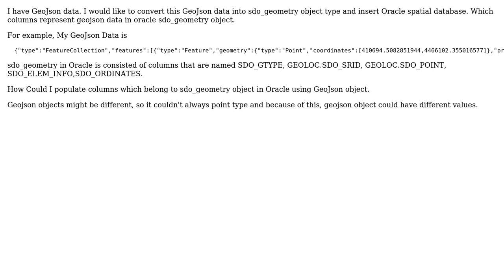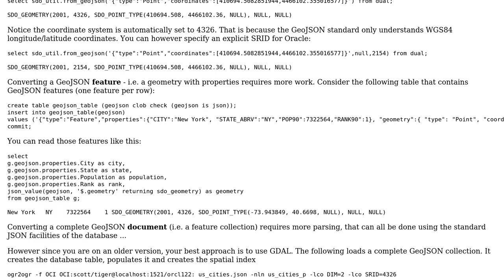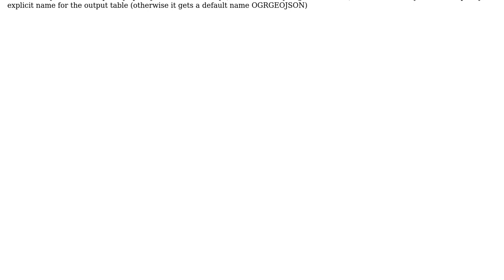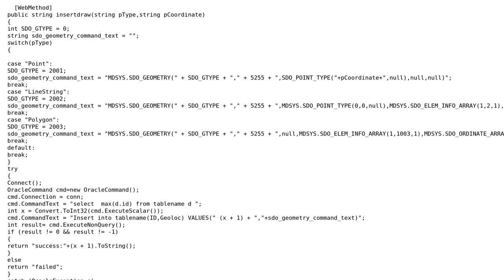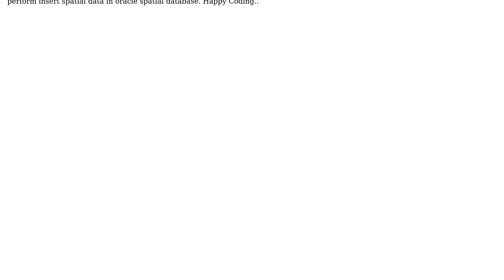GIS: Populating oracle sdo_geometry object using GeoJSON? (4 Solutions!!)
GIS: Populating oracle sdo_geometry object using GeoJSON?

With thanks & praise to God, and with thanks to the many people who have made this project possible! | Content (except music & images) licensed under CC BY-SA | Music | Images & others | With thanks to user vahitdurmus user PolyGeo user pauldzy user Jim Steiner user Albert Godfrind and the Stack Exchange Network Trademarks are property of their respective owners. You are responsible for your own actions.